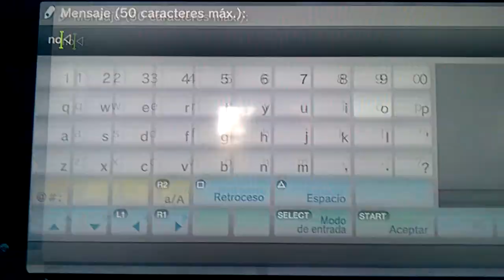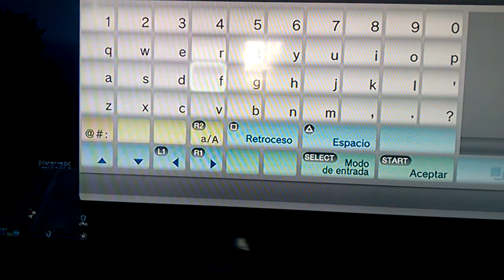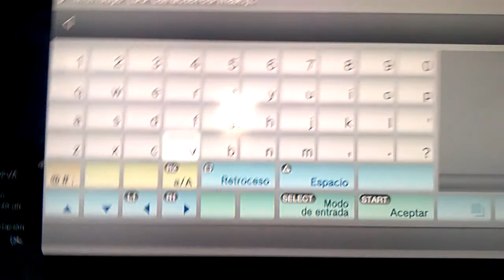hacked lobby con amigos gta5 online funny moments #1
Nombre de amigo:rlbntz18